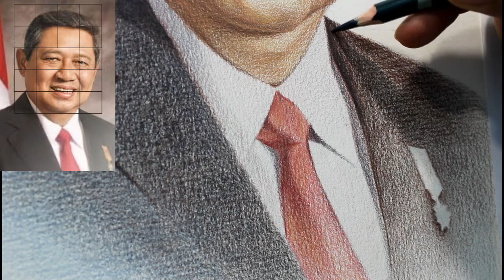Drawing Pak SBY dengan TEKNIK GRID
Menggambar menggunakan pensil warna derwent dengan kertas canson, gambar masih banyak kekurangan,  apalah daya tak ada manusia yang sempurna, semoga kedepannya bisa lebih baik, jika video ini bermanfaat para kolega bisa support melalui like, coment atau subscribe…. Maturnuwun